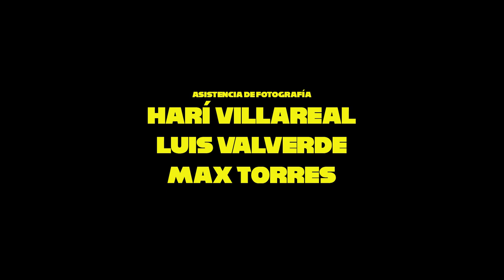RESPECT - Andrés Brito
RESPECT, la nueva serie de Radio COCOA, trae mini docus sobre la gente que respeta, cuida y cree en el espíritu independiente.

"Yo soy skater antes que cualquier otra cosa"
Andrés Brito, skater profesional de la escena independiente quiteña.